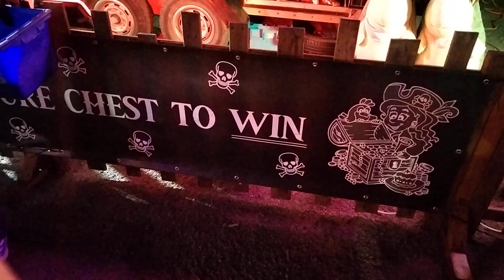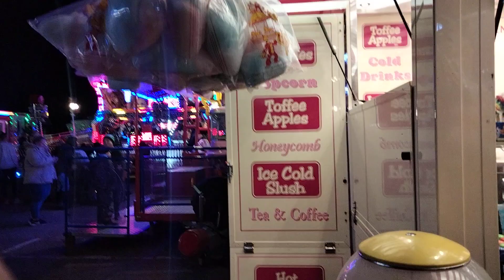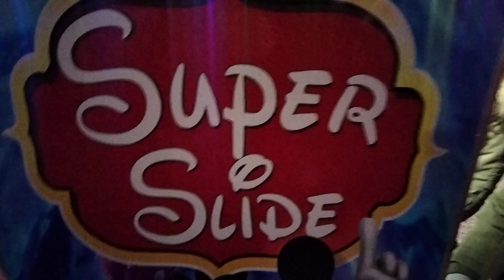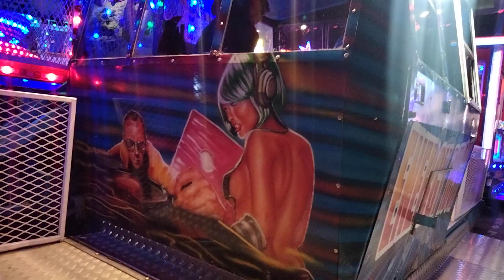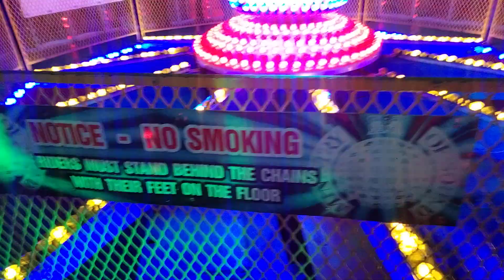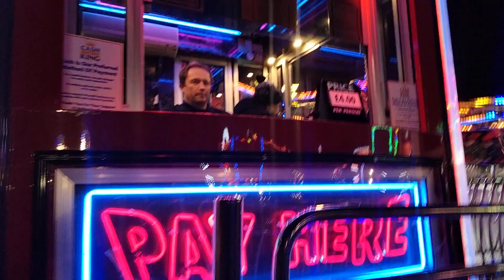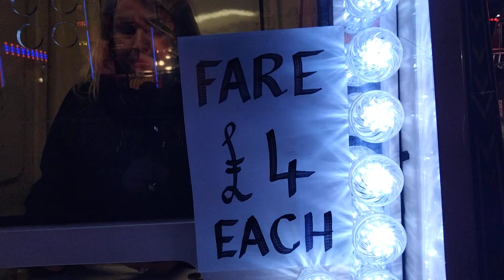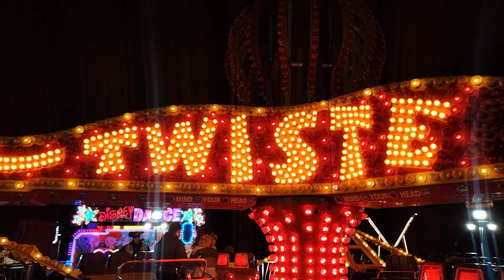Gloucester vlog. The fireworks funfair 29/10/2023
A very busy event with this being the fair vlog and a separate vlog of the amazing fireworks to follow.